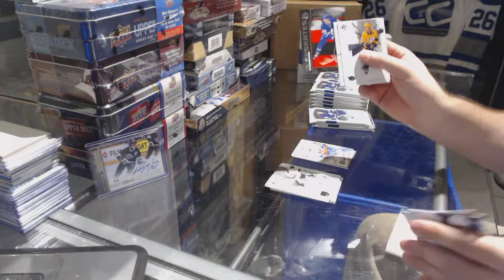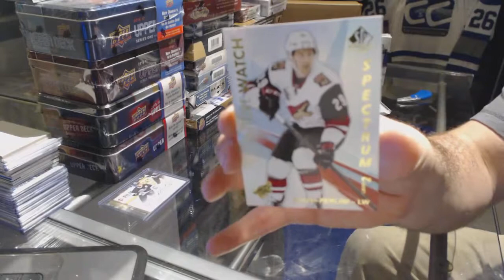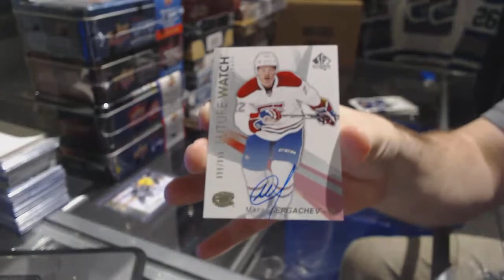16-17 Upper Deck SP Authentic Hockey 2 Box Break - C&C GB #7282